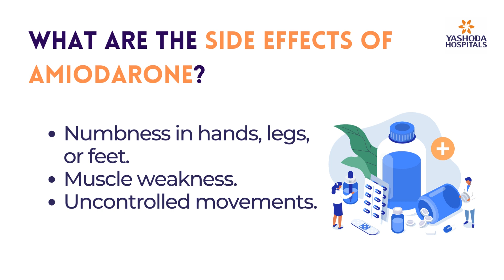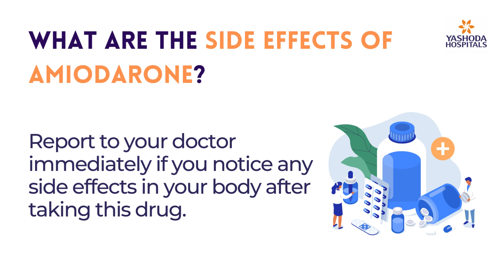What are the side effects of Amiodarone?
Amiodarone is a Class III antiarrhythmic drug used to specifically treat ventricular fibrillation and ventricular tachycardia, and also ventricular arrhythmias.

It works by controlling the uneven beating of your heart called arrhythmias.